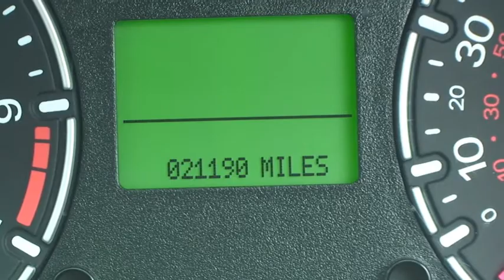BWL Ford Fusion